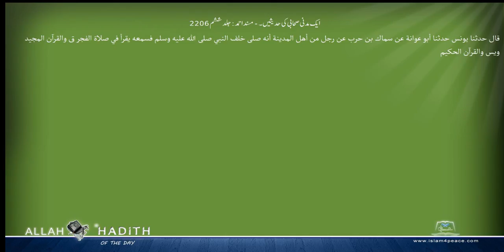ایک مدنی صحابی کی حدیثیں ۔ مسند احمد Musnad Ahmad Islam4Peace com